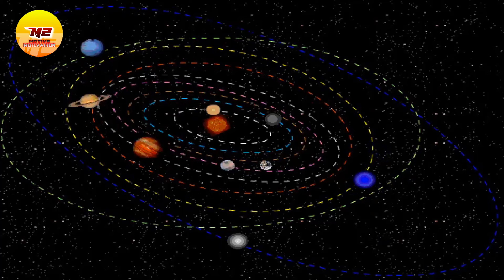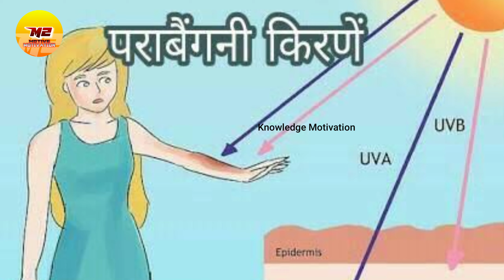शास्त्र के अनुसार किस दिन बाल , दाढ़ी कटवाना चाहिए || इस दिन कटवाएं बाल होगा लाभ।bal dadhi kis din